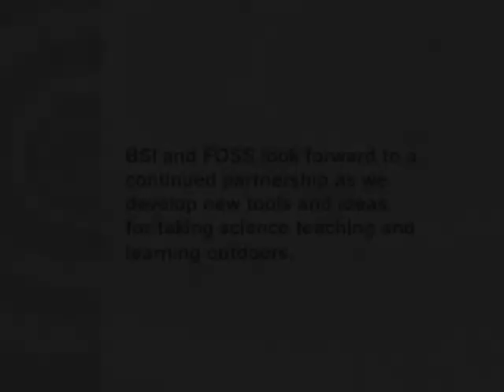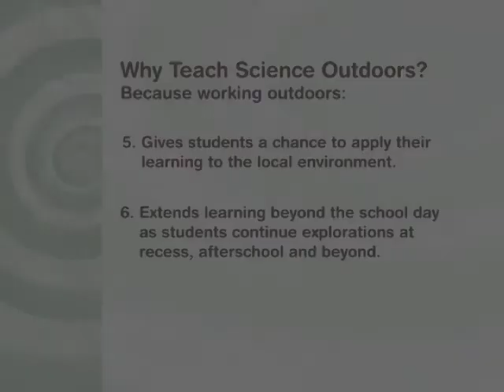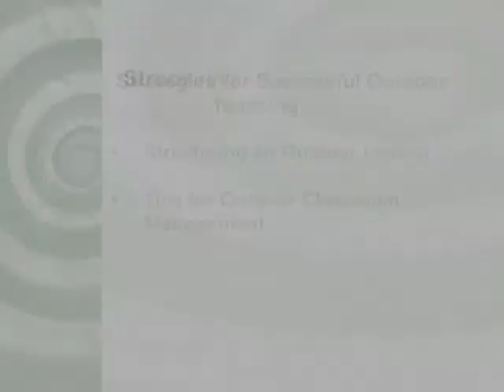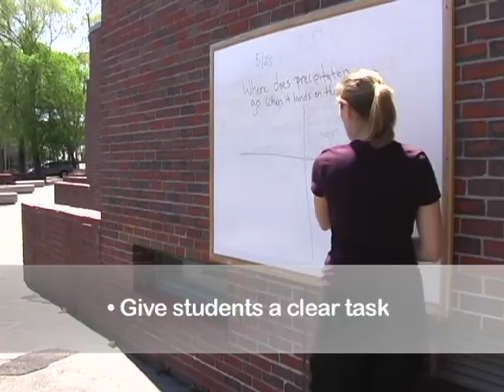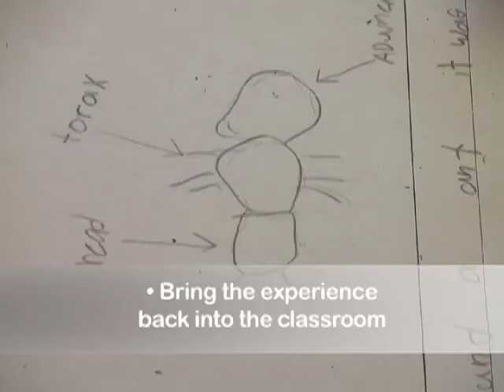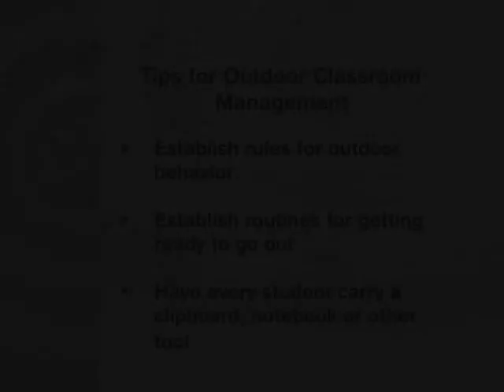Getting Started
"Getting Started" Science in the Schoolyard™ video from the Boston Schoolyard Initiative.